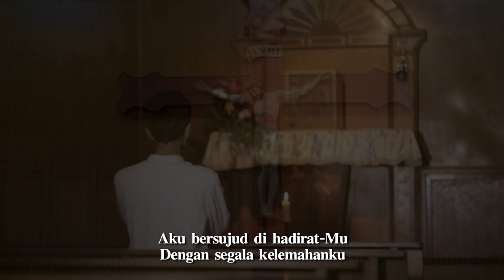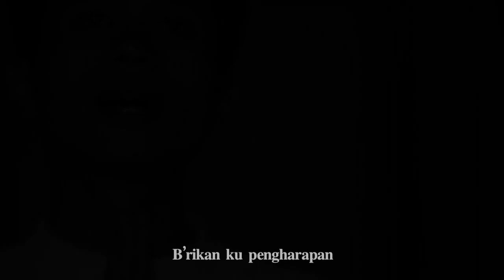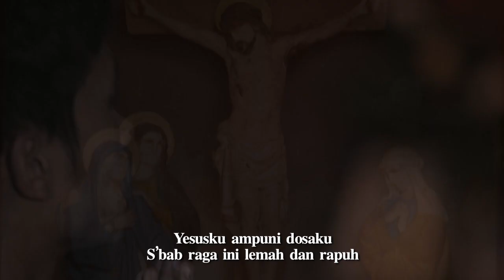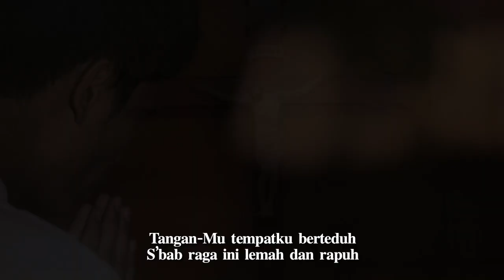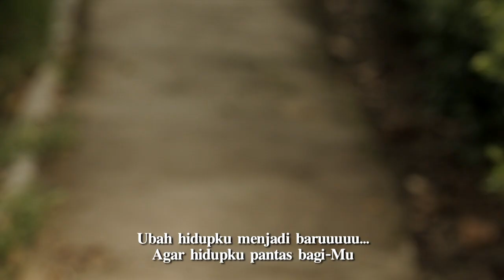MOHON AMPUN-SEMINARI TINGGI SANTO PETRUS PEMATANG SIANTAR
MOHON AMPUNANMU